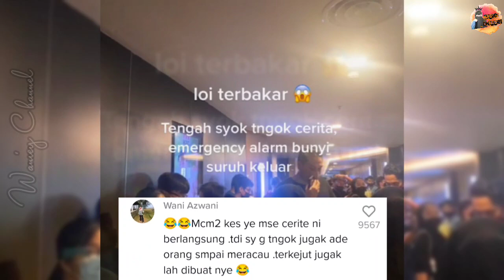TENGAH LAYAN CERITA H4NTU, SATU WAYANG GRMPAR 'MALL' TERB4KAR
Kredit : ftn.atrhhh